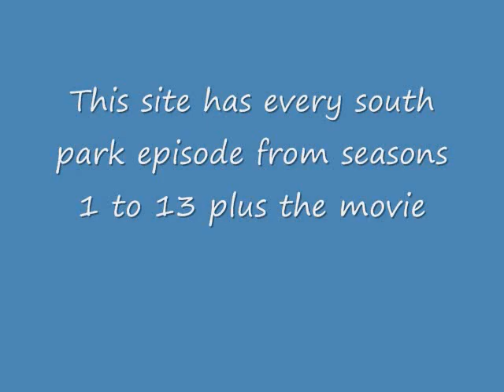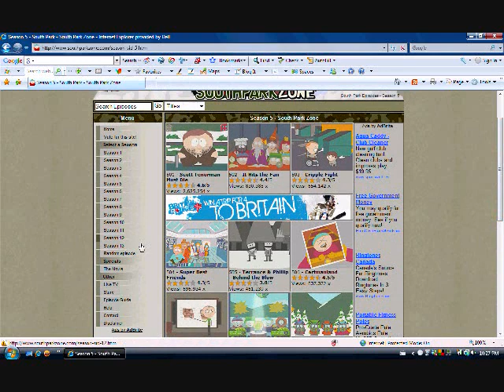how to watch south park episodes for free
this is a website that you can watch any southpark episode yo want